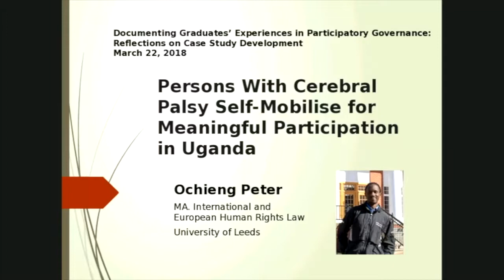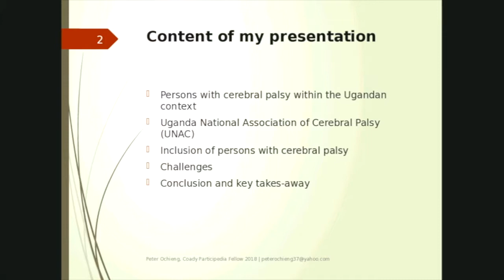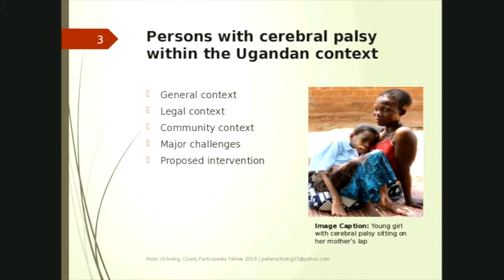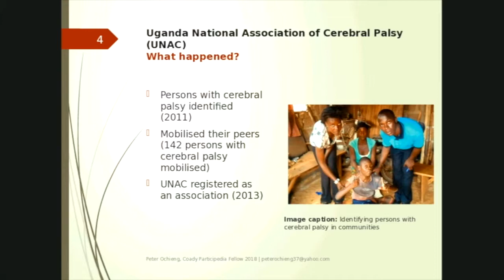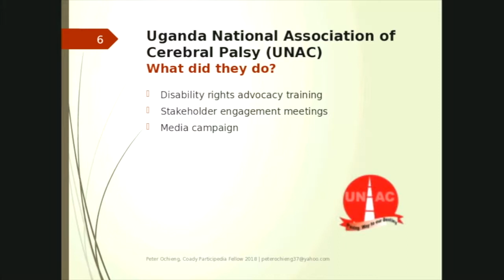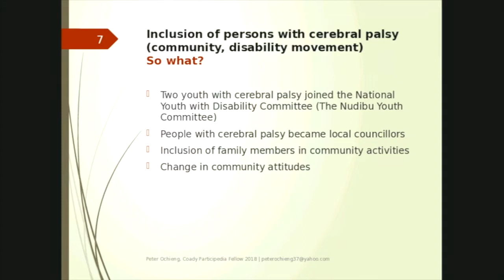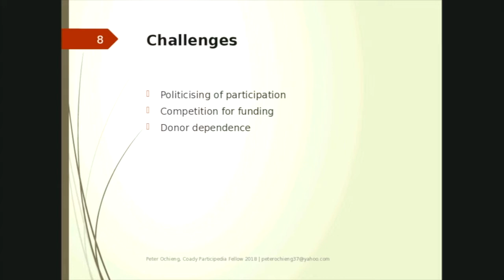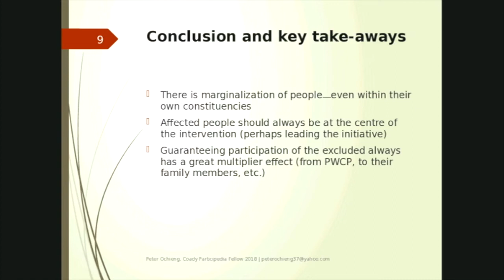Coady Connects Webinar - Persons with Cerebral Palsy Self-Mobilise for Meaningful Participation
Persons With Cerebral Palsy Self-Mobilise for Meaningful Participation in Uganda
by Ochieng Peter, Uganda National Association of Cerebral Palsy

MA. International and European Human Rights Law
University of Leeds and a 2018 Coady Fellow

A part of:
Documenting Coady Graduates' Experiences in Participatory Governance: Reflections on Case Study Development (March 22, 2018)
     A Coady Connects Graduate Learning Network Webinar

Peter Ochieng is a scholar at University of Leeds (UK) pursuing a Master's in International and European Human Rights Law. He is a graduate of the 2016 Coady Diploma in Development Leadership. Peter has been a volunteer with the Uganda National Association of Cerebral Palsy since 2011, where he has worked with a team of persons with cerebral palsy to transform their activities from a project into a national organization for persons with cerebral palsy. He is passionate about human rights, equality, and general community transformation.